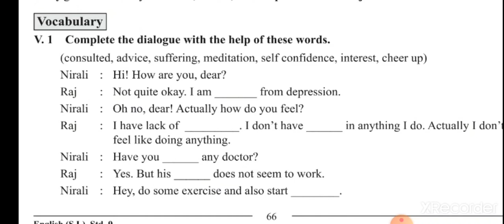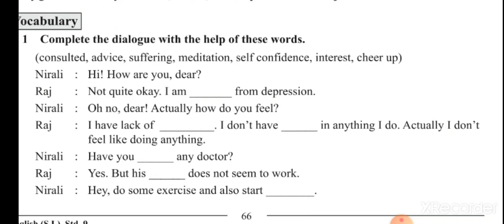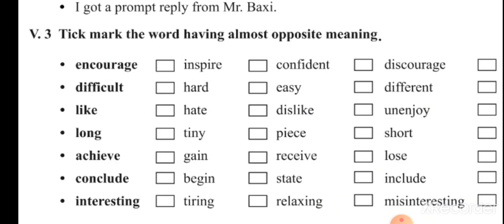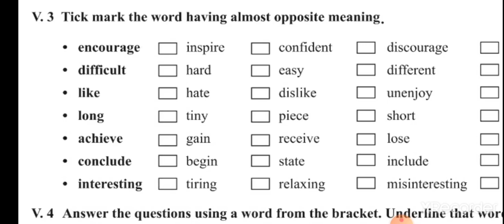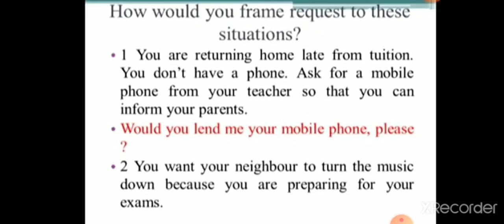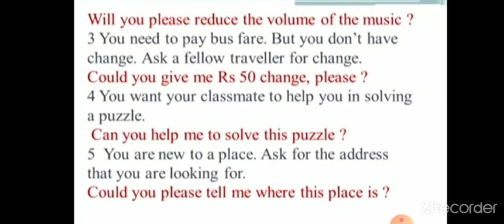HM STD 9 UNIT 7 EXERCISES